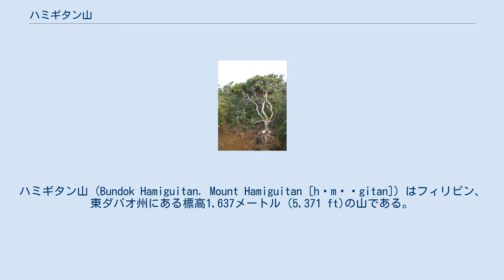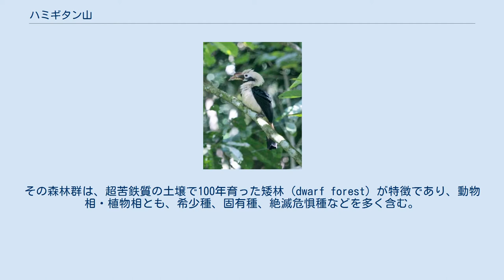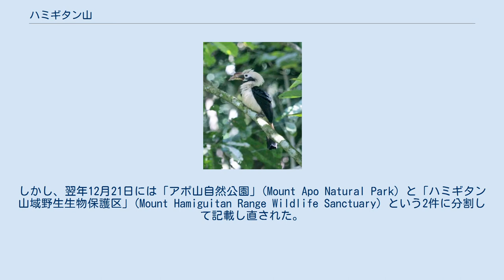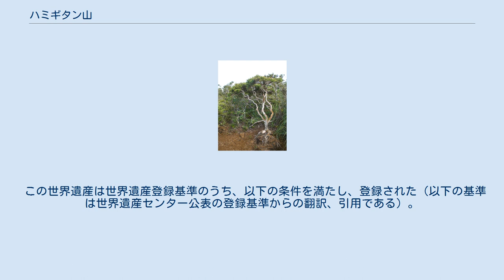ハミギタン山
ハミギタン山 (Bundok Hamiguitan. Mount Hamiguitan [hɐmɪˈgitan]) はフィリピン、東ダバオ州にある標高1,637メートル (5,371 ft)の山である。
ハミグイタン山と表記するメディアもある。
その山と周辺地域はフィリピン国内では有数の多彩な野生生物の生息地になっており、そうした野生生物の中には、ネペンテス・ペルタタのような固有種を複数含むウツボカズラ属や、近絶滅種のフィリピンワシが含まれる。
 ハミギタン山域野生生物保護区 (Mount Hamiguitan Range Wildlife Sanctuary) はその山稜一帯に設定された野生生物保護区で、2004年に 6,834 ヘクタール(ha)で設定された後、2007年には核心地域6,348.99 ha、緩衝地域 783.77 ha の計7,132.76 haへと拡大され、2014年にはUNESCOの世界遺産リストに登録された。
 この山には約2,000 haの森林保護区が設定されている。
その森林群は、超苦鉄質の土壌で100年育った矮林 (dwarf forest) が特徴であり、動物相・植物相とも、希少種、固有種、絶滅危惧種などを多く含む。
 ハミギタン山およびハミギタン山域野生生物保護区はミンダナオ島南東部にあり、行政上は東ダバオ州のマティ市、サン・イシドロ町、ガヴァナー・ジェネロソ町にまたがっている。
 プジャダ半島に位置するその山稜は南北に伸びており、保護区内の最低地点は標高 75 m、最高地点は1,637 m 、最高峰はマンサドク峰 (The Mansadok Peak) ないしハミギタン峰 (Mt Hamiguitan Peak) と呼ばれている。
 年間の平均気温は27.8度で、最も低い1月でも20度を上回る。
月ごとの降水量の平均は126 mmで、年平均湿度は98%になる。
 上述のように保護区内の標高は75 m から 1,637 mで、標高の低い順に熱帯雨林、雲霧林（蘚苔林）、矮林と植生が変化し、それらの範囲内に植物957種、動物423種の計1380種が確認されている。
うち、固有種は341種である。
 植物相は166科427属957種が確認されており、うち163種がフィリピンの固有種である。
特にウツボカズラ属は8種生育しており、これはフィリピン国内で見られるものの6割近くに該当し、うちネペンテス・ハミグイタネンシスを含む3種は、ハミギタン山の固有種である。
 957種の内訳は、多い順に被子植物 723種、シダ植物 164種、裸子植物 27種、蘚類 17種、苔類・地衣類各13種となっている。
 サラノキ属には近絶滅種2種、危急種3種が含まれ、植物種では他に近絶滅種、絶滅危惧種、危急種があわせて30種生育している。
 ミンダナオカオグロサイチョウ 鳥類は108種が確認されており、ことに近絶滅種のフィリピンワシとフィリピンオウムは世界遺産委員会の決議文でも特筆されている。
また、フィリピンワシの営巣地が保護区内に適切に含まれているかどうかは、世界遺産登録に際しても論点となった。
ほかに、絶滅危惧種が１種（ミゾゴイ）、危急種が11種、近危急種が1種（ホシバシペリカン）含まれており、ハミギタン山域野生生物保護区は、バードライフ・インターナショナルによって重要野鳥生息地に選定されている。
 哺乳類はフィリピンヒゲイノシシ（危急種）など26種で、うち15種はコウモリである。
両生類と爬虫類は特に固有種が多く、前者は75%、後者は84%が該当する。
 蝶は142種確認されており、ここでしか見られない4種以外にも、さらに40種の固有種が生息している。
ここでしか見られない蝶のうち、矮林に生息するカザリシロチョウ属の一種は日本人が発見したものであり、そのデリアス・マグサダナは1995年に報告された。
 ハミギタン山域野生生物保護区は2001年に設定が決まり、その年には重要野鳥生息地に選定された。
野生生物保護区は2004年に正式に設定され、2007年には範囲が拡大された。
 世界遺産の暫定リストに記載されたのは、2008年9月10日のことだが、その時点ではアポ山と一緒に「アポ山とハミギタン山 : ミンダナオの固有生物保護区群」(Mount Apo...